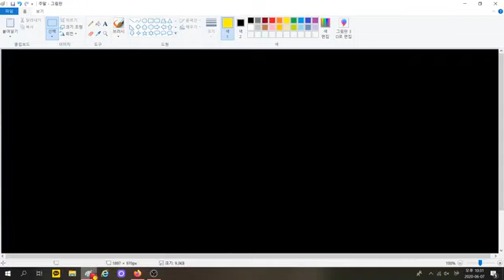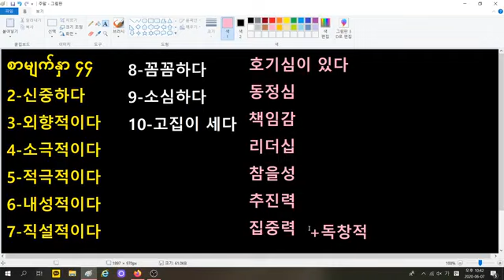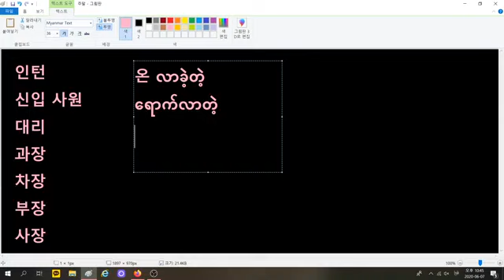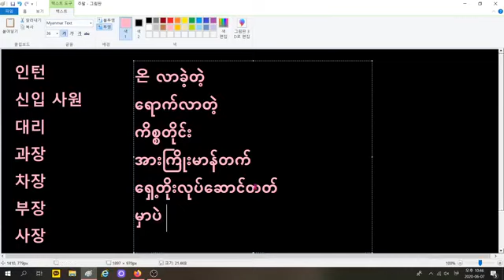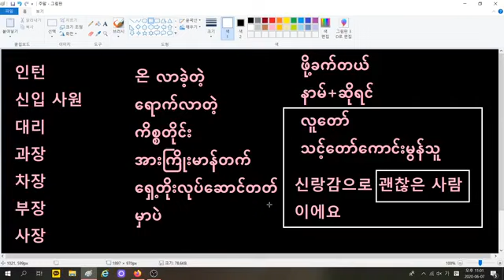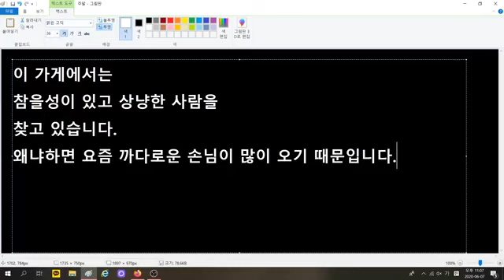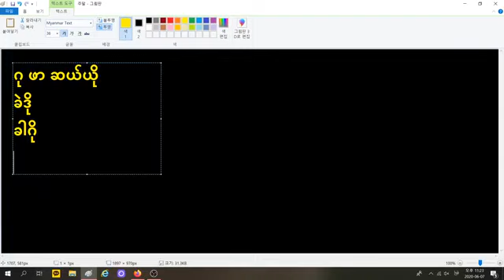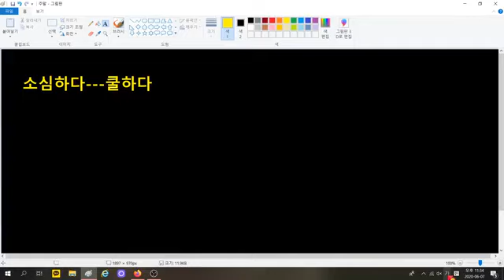[4MON] ဆာဟွယ်ထုံးဟပ် ပရိုဂရမ်(ကိုရီးယားလဝကသင်ရိုး)-၁၁